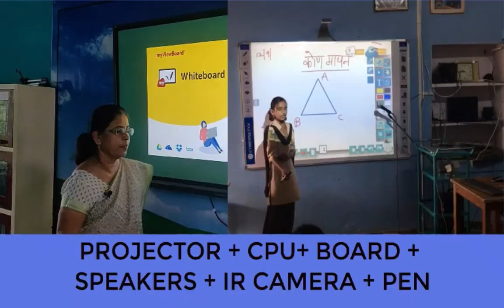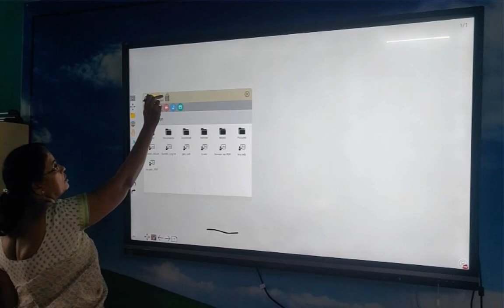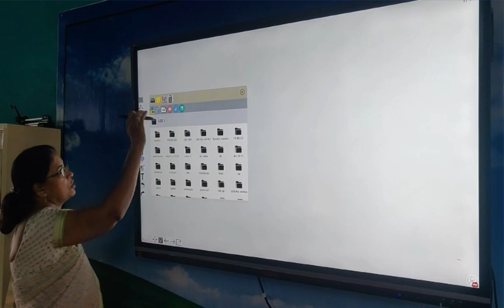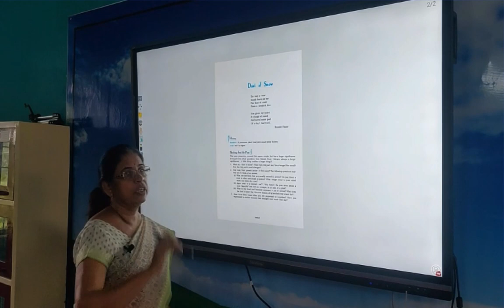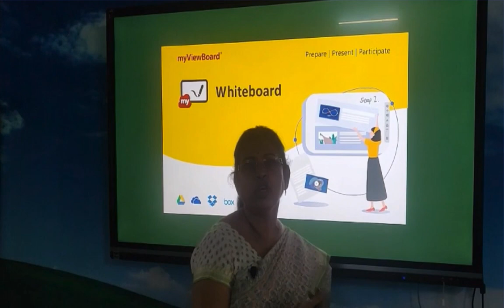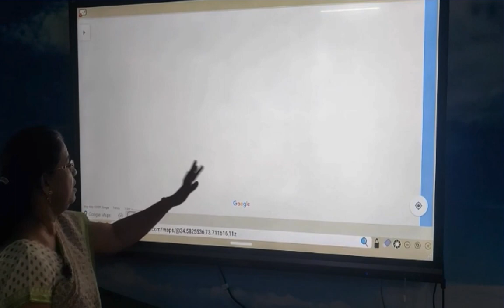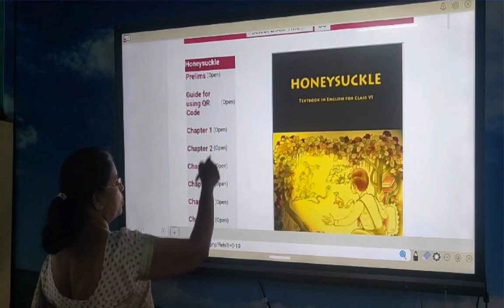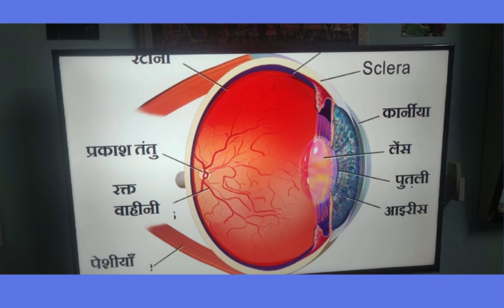USE OF IFP for Effective Teaching With and Without PC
This video demonstrates the use of Interactive Flat LED Display for classroom teaching. It can be used with or without PC. When used with windows PC, it gives all the features of PC as well. It also has handwriting recognition feature. Pen gets all the power of mouse and keyboard and the white board becomes a board to write on and use all the audio visual files with teacher's input. The lesson taught on this board can be saved, recorded and shared in whiteboard format, pdf, png, mp4 too.